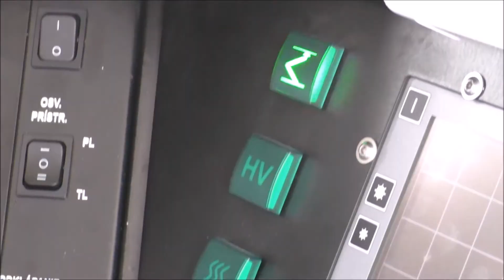Vlaky: prejazd 242.543-7 "Plecháč" + pozdrav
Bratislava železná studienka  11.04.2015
Ďakujeme rušňovodičovi za pozdrav! ;-)